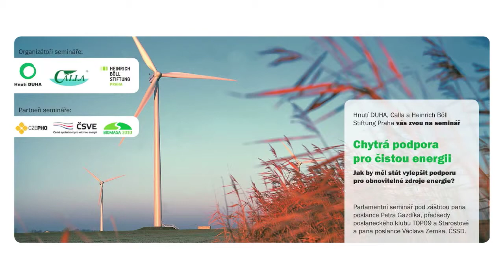Chytra podpora pro cistou enrgii - diskuze 2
Hnutí DUHA, Calla a Heinrich Böll Stiftung Praha: Chytrá podpora pro čistou energii, 1. prosince 2010, Poslanecká sněmovna.

Diskuze po prvním bloku příspěvků, panelisté: Christian Nabe (Ecofys), Pavel Jirásek (MPO), Martin Sedlák (Hnutí DUHA).